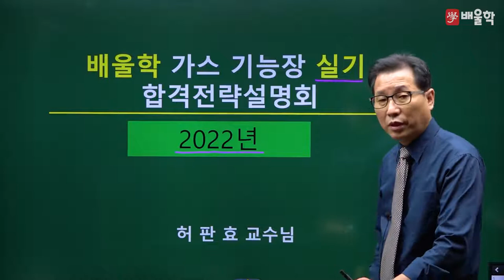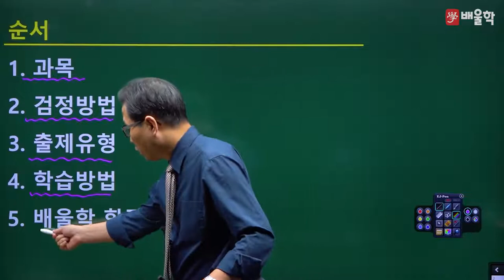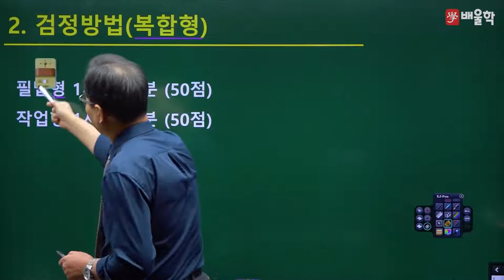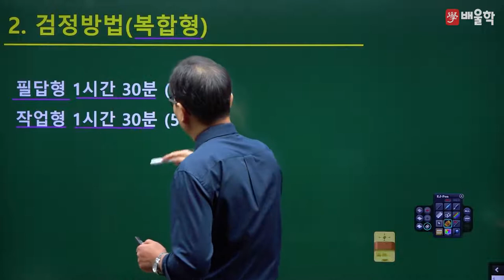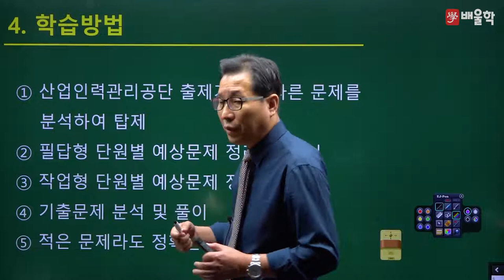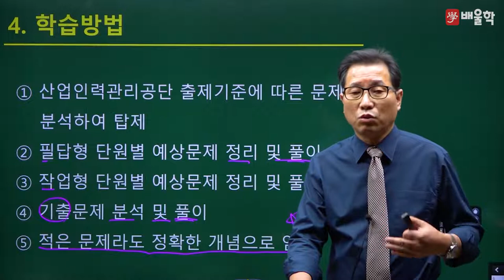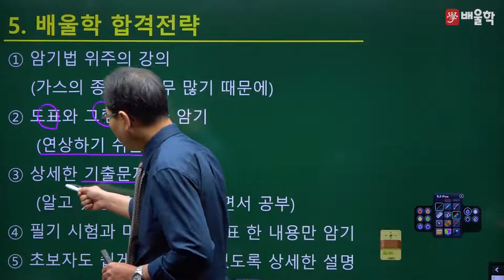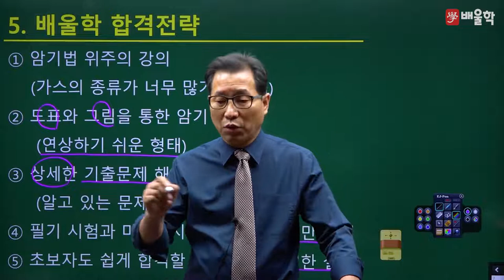[가스기능장 실기] 2022 대비 가스기능장 실기 합격전략설명회 - 허판효 교수님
30년 강의+실무경력, 가스의 신 허판효 교수님의
2022년 대비 가스기능장 실기 합격전략설명회

가스기능장 시험에 대한 모.든.것!

가스기능장, 가스기능장실기, 가스기능장필기, 가스기능장실기과년도, 가스기능장실기시험문제, 가스기능장기출문제, 가스기능장인강, 가스기능장동영상, 가스기능장실기기출문제, 가스기능장실기동영상, 가스기능장요점정리, 가스기능장과년도, 가스기능장필기과년도, 가스기능장필기+실기과년도, 기능장, 가스기능장난이도, 가스기사, 가스기능장인강추천, 가스기능장강의, 가스기능장동영상강의